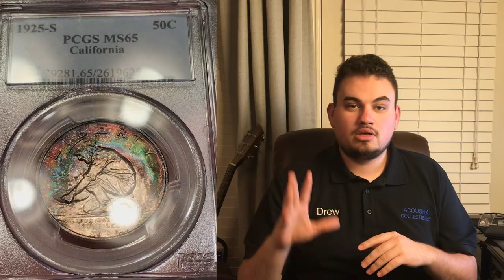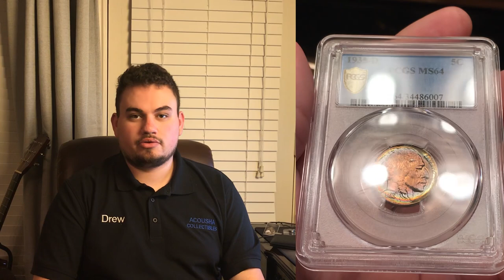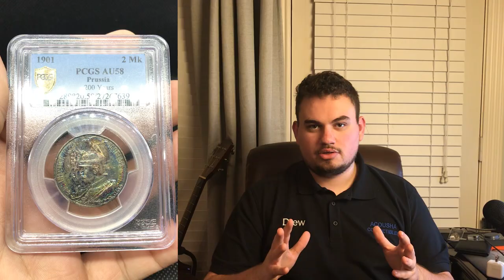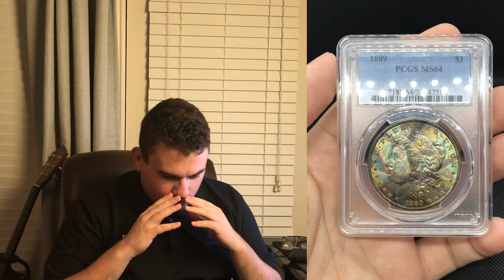My Coin Business was used for a School Project! (How to build a Coin Business)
In this episode, Drew sits down with Kevin who is working on a marketing project about numismatics and has conversation about business. As a result, Drew gives his insights on how his coin business was built and what he has in the works. Using FB, IG, coin shows, coin shops, and private client lists allows coin dealers in the now find coins and sell them. But the most powerful asset someone has at their disposal is content, content, content and a vast coin inventory for clients to have access to.

If you did enjoy the video, please consider liking the video. It helps reach more numismatists.
What did you learn in todays video? We enjoy reading and responding to your comments.

Platforms!
(IG): @AcoushaCollectibles
(FB): Drew Haddock

Light Box:

Tape used for registered mail orders:

Poly bubble mailers:

Mac Mini Video Editing Computer:

Dymo label printer:
Coin Scale